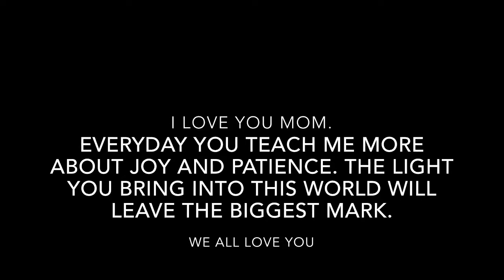Momma is 50